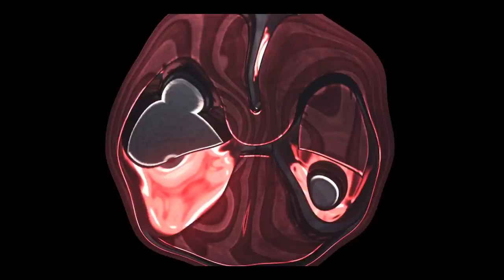COMO CHEGAR A ARENA REAL - BOM DIA CLASH ROYALE COM BRUNO CLASH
HOJE COMEÇO UMA NOVA SÉRIE!! BOM DIA CLASH ROYALE COM BRUNO CLASH!! SIM, TOMAREMOS O NOSSO CAFÉ PELA MANHÃ JUNTOS E HOJE VOU BATALHAR PARA CHEGAR A ARENA REAL
 NA CONTA SECUNDÁRIA!!

Música da Intro:
50 Cent - In Da Club

“Go Clash”